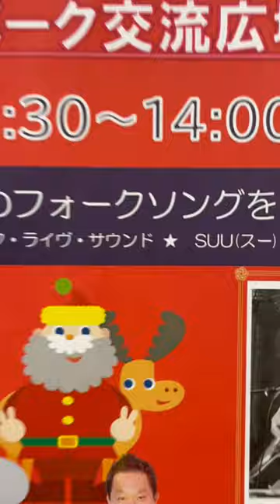カンニング竹山かと思ったら「SUU（スー）」青春フォークソング弾き語りライブするらしい